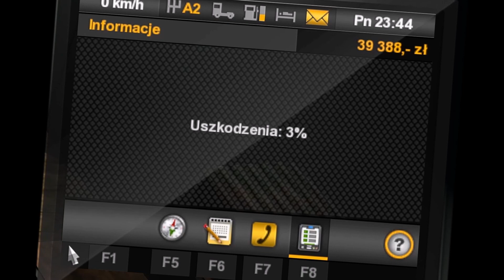penis gameplay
Muzyka:
Jackal Queenston - Rubber Band (penis music)
Linkin Park - In The End (vibrato effect)